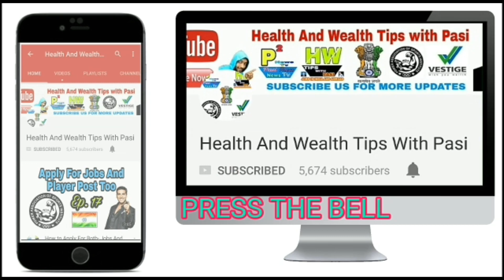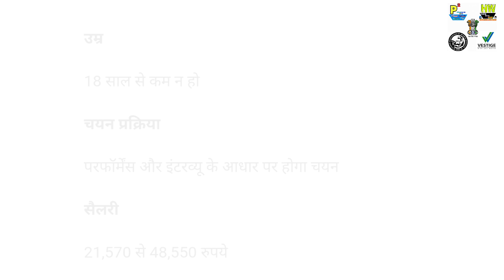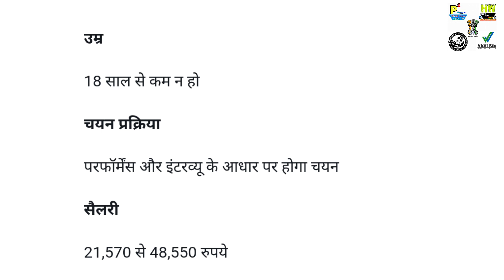Governments jobs in Big Bazaar company, For 10th or Graduate passed, 48k monthly payment, In Hindi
Governments jobs in bigbaazar company, For 10th or Graduate passed, 48k monthly payment, In Hindi Please Watch Only New or Recent Uploaded Videos From Our YouTube Channel, For Abroad Or Indian Jobs Contact Only This New Information, Don't Follow Old Videos Contact No., In This Description Box All Details Is New And True

Mr. Pasi Sir
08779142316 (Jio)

Interview Address:-
Office Name:- Health And Wealth Tips With Pasi
District - Azamgarh
State - UP
Country - India
Tahasil - Sagadi
Before Bilariyaganj